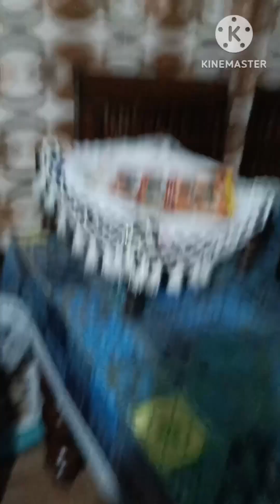evening time🌠long day#🙏 Puja🪔 video like and subscribe 🙏👍